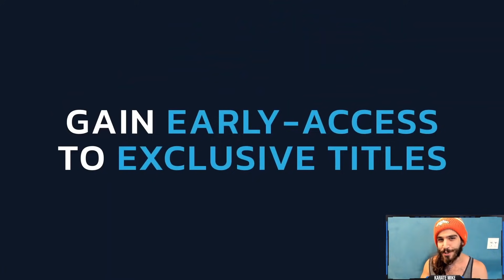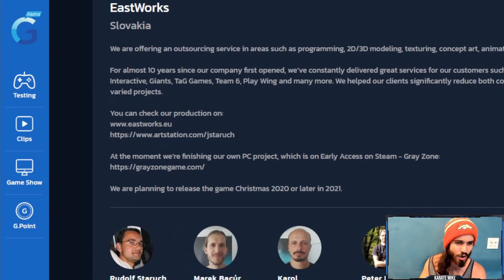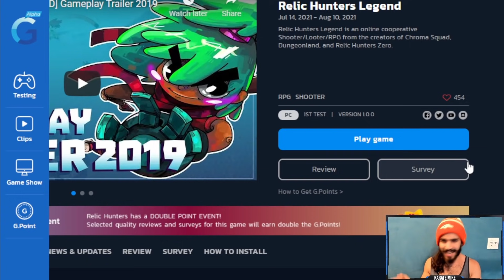Is SUPER-SKRULL Underrated? 5* Rank 5 Gameplay - Thanks To G.Round!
Well, is he?? Time to find out!!!